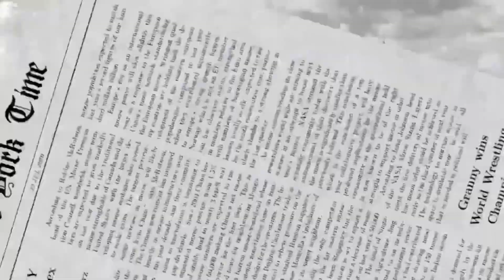Alice Baker - Inside Insights 7: Closing in